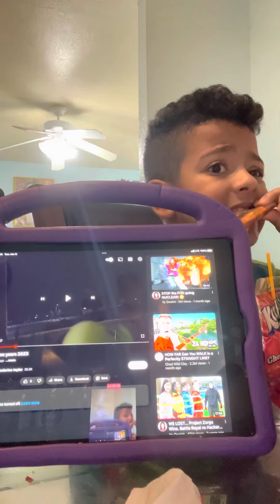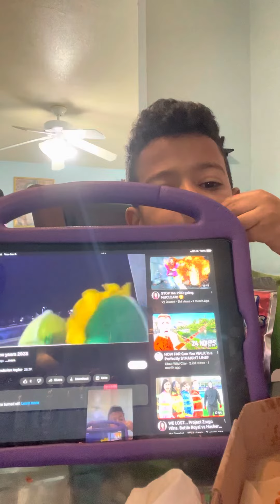Reaction to ￼@devionderiontaylor8377 video